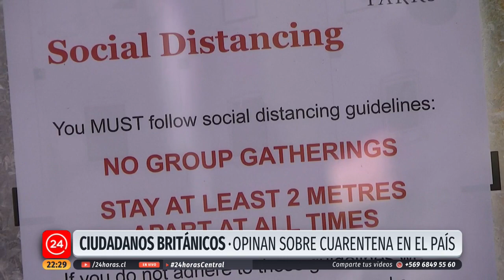Príncipe Carlos dio positivo por COVI-19: Desconocen cuándo se contagió | 24 Horas TVN Chile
Reino Unido registra más de 8 mil casos de covid-19 y 463 muertes. Ahora, el Príncipe Carlos también resultó positivo a la enfermedad.